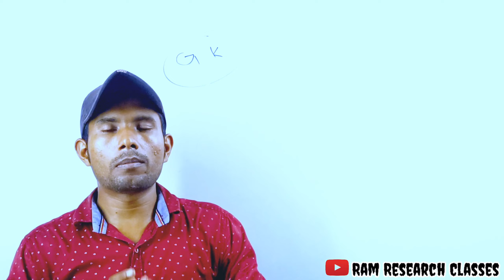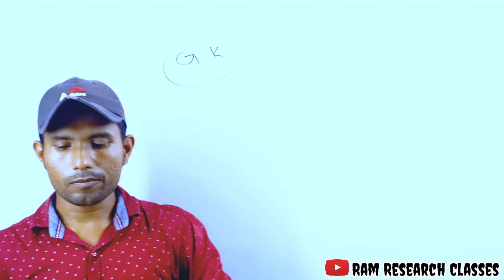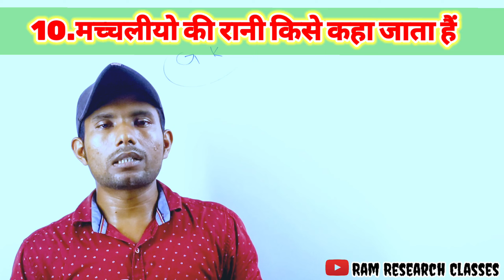GK 10 important question